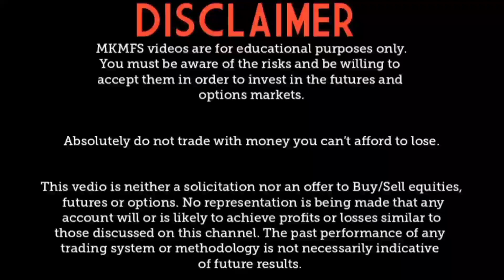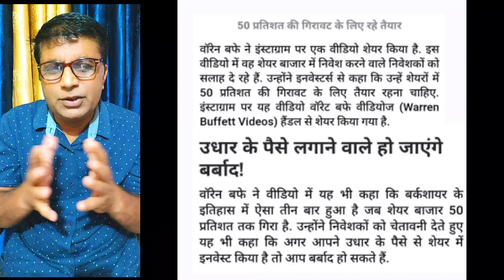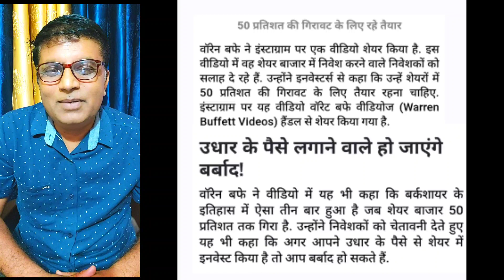| WARREN BUFFETT | 50%गिर सकते हैं शेयर के भाव और ये तो बिल्कुल हो जायेंगे बर्बाद |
MORE KNOWLEDGEABLE IDEAS OF BIG INVESTOR THOSE HELP YOU IN STOCK MARKET IF YOU WANTS TO KNOW THEN JOIN MY TELEGRAM CHANNEL OR WHATSAPP GROUP . ALSO JOIN MY STOCK MARKET CLASSES WHERE YOU LEARN ALL ABOUT STOCK MARKET.JOINING LINK MENTION BELOW 👇

STOCK MARKET CLASSES 👇
NEW BATCH START FROM 1 JULY

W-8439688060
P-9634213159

MY COMPANY PROFILE ☝️